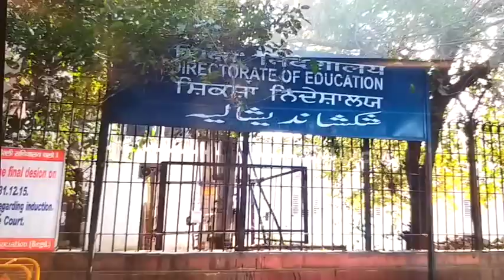सर्व शिक्षा अभियान: शिक्षक भर्ती में आवेदन की तारीख और उम्र की सीमा बढ़ी